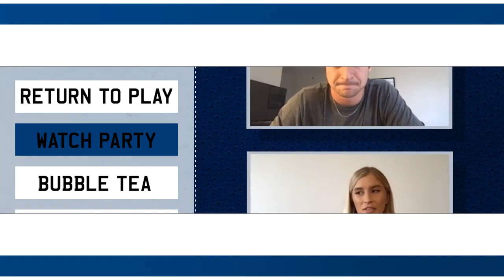Scott Moir: In The Loop with the Toronto Maple Leafs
Scott's interview on In The Loop